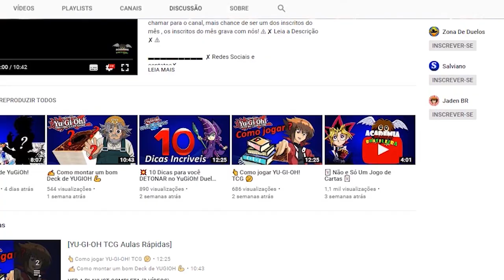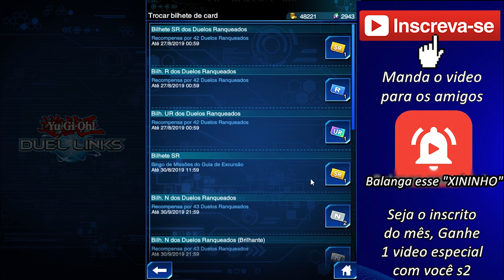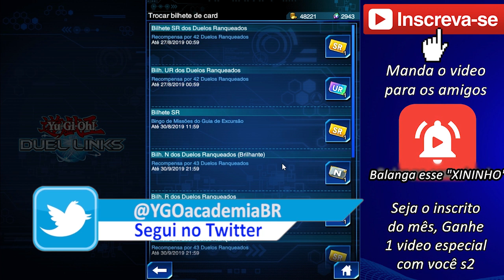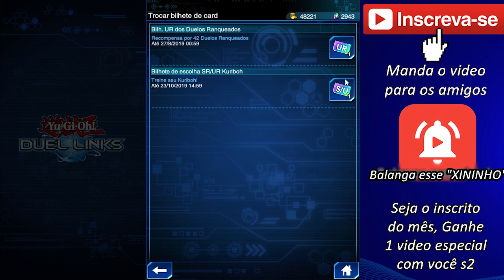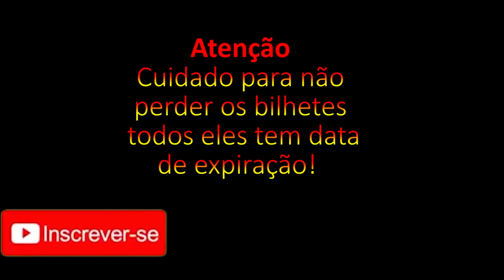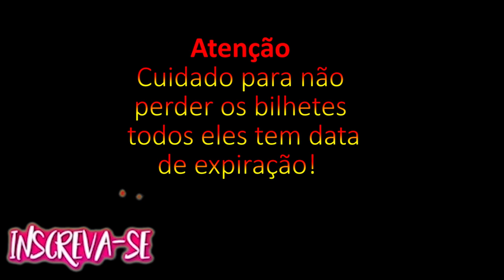COMO USAR COM SABEDORIA os Bilhetes em Yugioh Duel Links!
💥 Como usar os bilhetes dos sonhos, SR, UR, R, N e Bilhete dos Sonhos yugioh duel links 💥

 ✘Playlist [ Dicas Yu-Gi-Oh! Duel Links] ✘

[ EXTRAS]